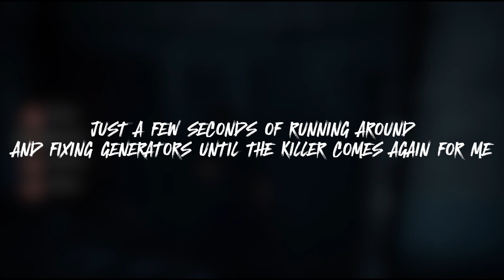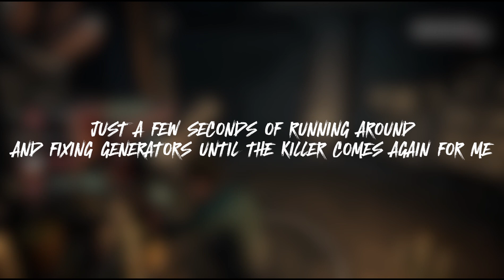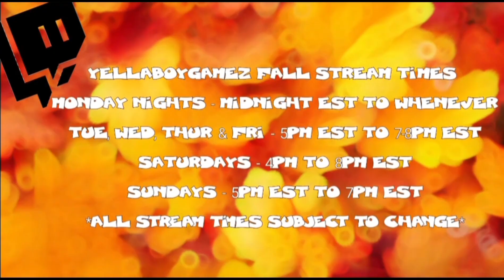My moments from Dead By Daylight - Castlevania Lights Out Event 🕯️🕯️🕯️[Survivor]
Here are my moments from Dead By Daylight's Castlevania Lights Out Event as I've mained Steve Harrington from Stranger Things! 🕯️🕯️🕯️